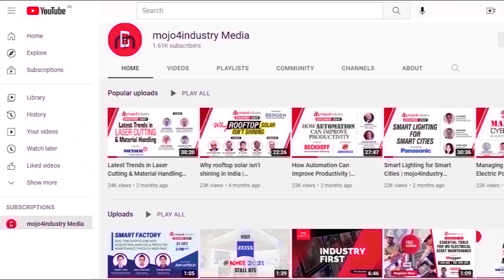Hot Trends in Cutting Tools | Digital Dialogue | Dormer Pramet | Hurco India | Oerlikon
The cutting tools industry in India is poised for growth due to the increasing demand from various end-user industries and the focus on advanced manufacturing processes. With technological advancements and supportive government policies, the industry is expected to witness further expansion in the coming years.

WATCH this EXCLUSIVE mojo4industry Digital Dialogue on Hot Trends in Cutting Tools.

Speakers:
• Sharad Kulkarni, Sales Director – Asia, Dormer Pramet
• Rahul Inamdar, VP - Product & Application – Asia, Dormer Pramet

• Manoj Mohikar, DGM - Sales & Marketing, Oerlikon Balzers Coating India

• Mohamed Arshath, National Application Manager, Hurco India